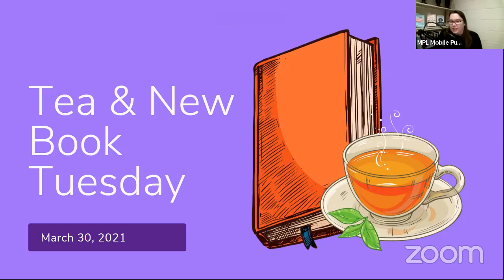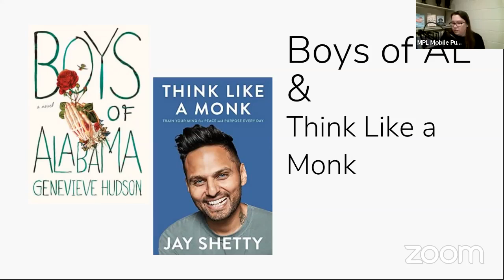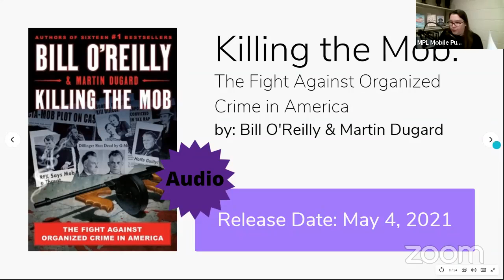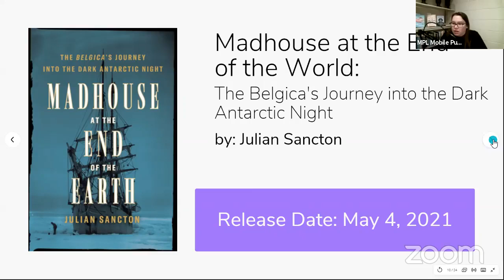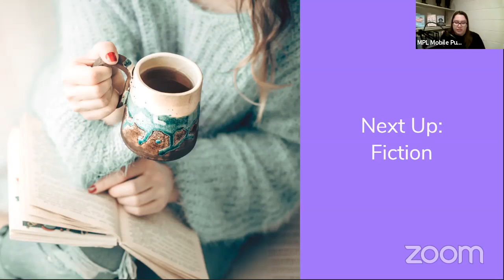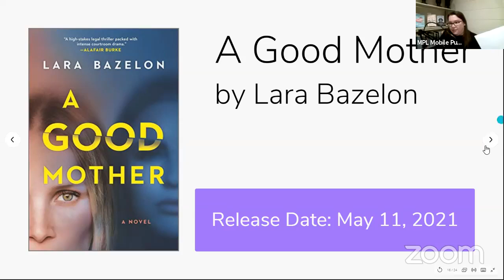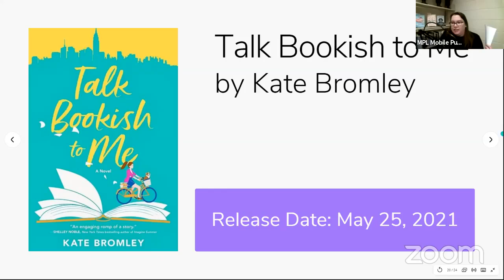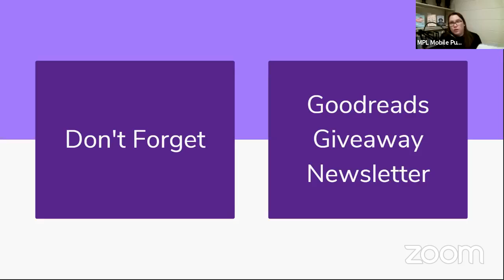Tea & New Book Tuesday for 3/30/2021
Welcome to Tea and New Book Tuesday, where I preview books coming to Mobile Public Library. Today I'll share the April's Yellow Labels.
Today's giveaway is Think Like a Monk by Jay Shetty or Boys of Alabama by Genevieve Hudson. To enter for either, type 'I want to win' and your MPL location for pickup. I'll draw winners on Monday